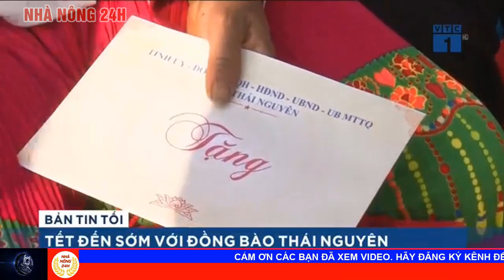Tin sáng 24/01/2021 mới nhất : Trung quốc thông qua luật cho phép bắn tàu nước ngoài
1. Trung quốc thông qua luật cho phép bắn tàu nước ngoài
2. HN đảm bảo phòng chống covid
3. Xây dựng đất nước, bảo vệ chủ quyền lãnh thổ
4. Tết sớm với đồng bào thái nguyên
5. Kiểm nghiệm chất lượng cam Hà Giang
6. Du lịch VN thăng hạng ấn tượng
7. HN chăm lo tết cho người lao động
8. Vinfast ra mắt dòng ô tô điện tự lái